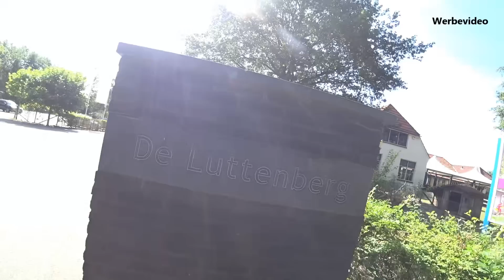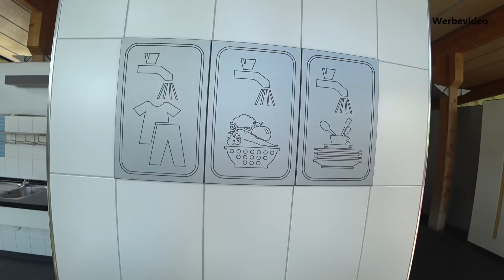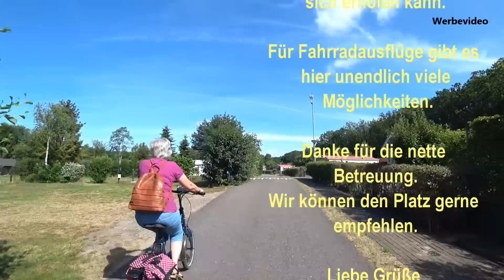Idyllischer Campingplatz "De Luttenberg" / Holland (5) - # 111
In diesem Video stellen wir den Campingplatz "De Luttenberg" im idyllisch gelegenen Luttenberg vor.
Ein Platz zum Entspannen mit vielen Ausflugsmöglichkeiten.
Sehr empfehlenswert - aber, seht selbst!

Die nachfolgenden Links sind u.a. Amazon-Links.
Wenn Du darauf klickst und etwas kaufst, erhalten wir eine kleine Provision.

Technik:
Panasonic Kamera